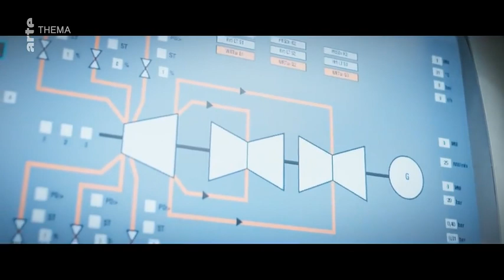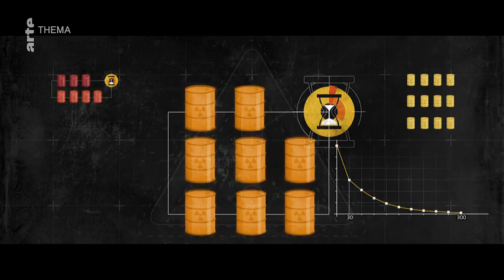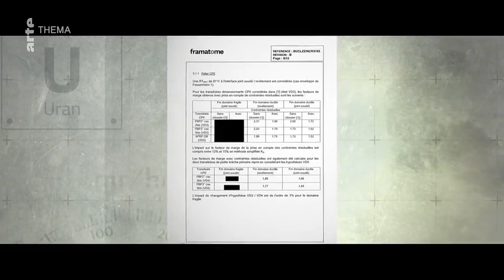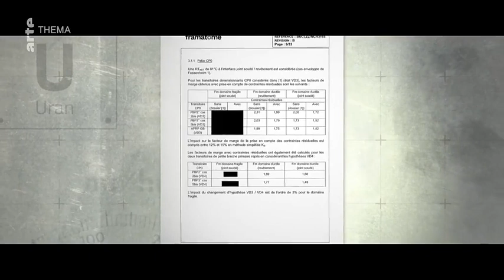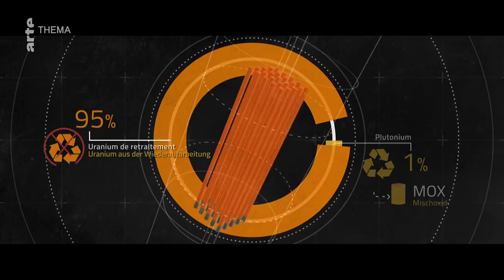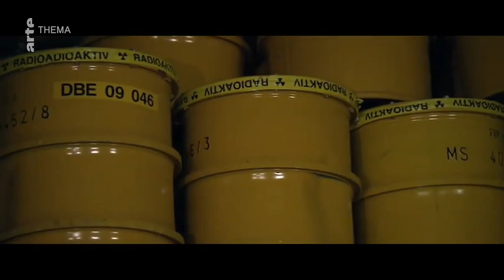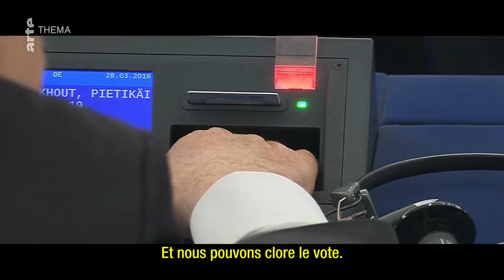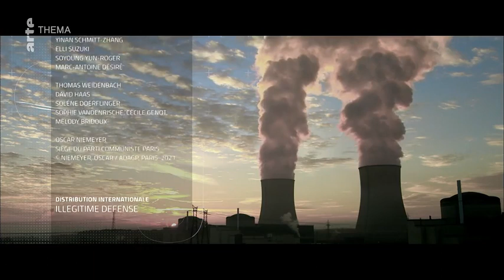Nucléaire : une solution pour la planète ?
Oui, au vu des éléments factuels que nous fournissent aujourd'hui l'industrie nucléaire et les pays du Nord de l'Europe, il y a de quoi affirmer que ce n'est pas une solution viable pour notre planète.

Le nucléaire est une énergie non renouvelable, un mode de production dangereux pour l'homme et l'environnement, sans aucune perspective de traitement des déchets à très haute activité. Bref, c'est une impasse.